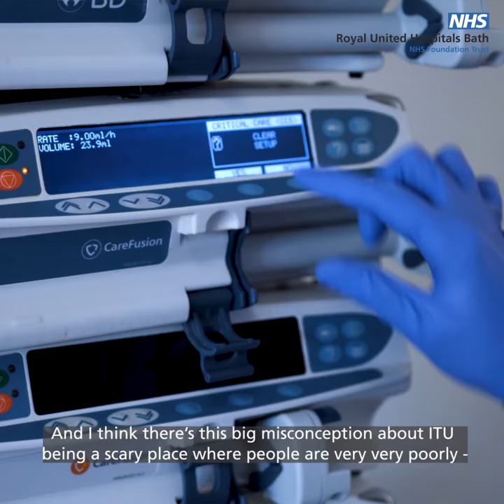The ITU team is everything at RUH Bath - watch this video to hear why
An insight to what it's like to work in our Critical Care unit. for more information and to apply.